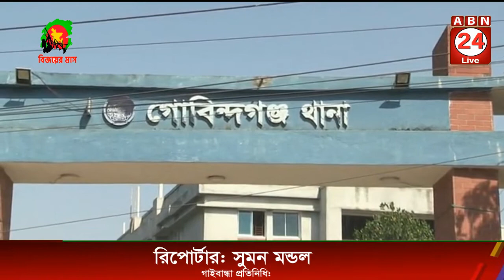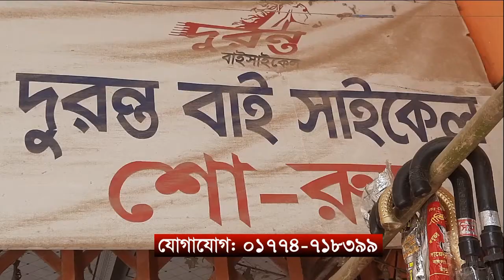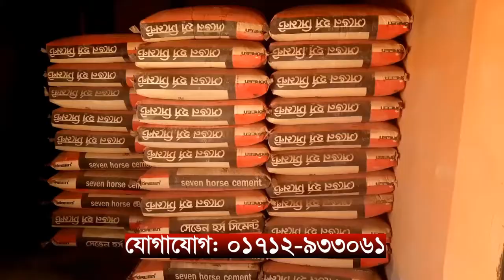গাইবান্ধার গোবিন্দগঞ্জে ট্রা*কের চা*পায় নি*হ*ত ১ ।। এবিএন ২৪ সংবাদ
গাইবান্ধার গোবিন্দগঞ্জে বালু বোঝাই ড্রাম ট্রাকের চাপায় মিলন মিয়া নামের মোটর সাইকেল আরোহী এক ফল ব্যবসায়ী নিহত হয়েছে। মঙ্গলবার রাত সাড়ে ১১টার দিকে গোবিন্দগঞ্জ পৌর শহরের থানা চারমাথা এলাকায় এ দুর্ঘটনাটি ঘটে।

SHOW LESS